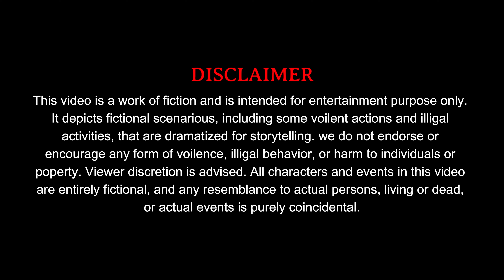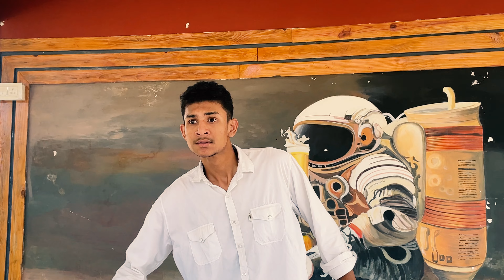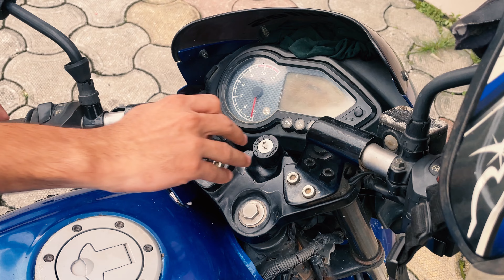Karma | TripleVerse Nepal | TVN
Presenting a power packed action, thriller and crime short video.

▬▬▬▬▬▬▬▬▬▬ Video Credits ▬▬▬▬▬▬▬▬▬▬▬

Written By Bibek Thapa
Directed - Edited - Thumbnail By Pradip Dhakal

Cast: -
Bibek Thapa
Pradip Dhakal
Aayush Basnet
Anil Chauhan
Sujan Uprety
Kshitiz Khatri
Kushal Baskota
Sishir Adhikari
Anusha Dahal
Manik Dhakal
Amit Magar